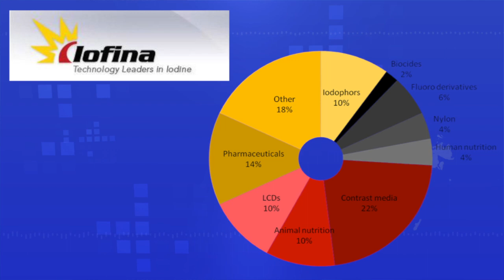Iofina bond to fund more plant roll-outs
Iofina's (LON:IOF) Executive Chairman Dr Chris Fay says the recent $15mln the company has raised through a convertible bond will be used to accelerate the roll-out of additional plants and to assist with short-term working capital requirements. Four more plants are planned before the end of the year, which will bring the number of Iofina's plants to six. This will be followed by the creation of a minimum of six to huit plans annually in the years to come.